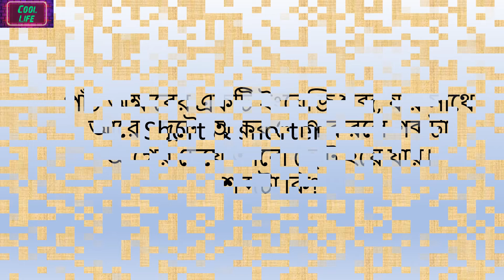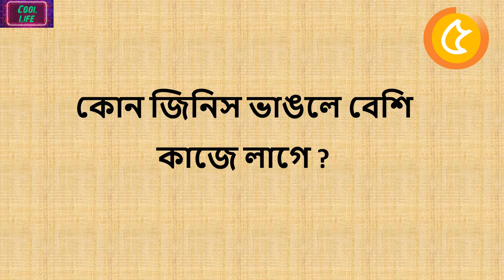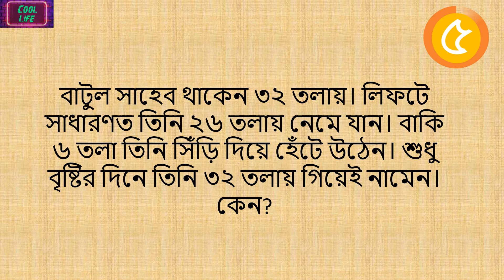মজার গুগলি ও ধাঁধা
অবসরের বিনোদন।

আপনার অবসরের সময়কে কাজে লাগানোর পাশাপাশি বিনোদিত করতে আমাদের ভিডিও গুলো সাহায্য করবে। সেই সাথে আপনার বুদ্ধিও  চাঙ্গা করবে, আপনার জ্ঞানের পরিধিও বাড়বে।

To check and increase your knowledge level, follow our Bengali Dhadha /  Quiz videos. Sure you will be Entertained, if see our all googli and riddles videos.

এই ভিডিও তে দশটি মজার গুগলি ও ধাঁধা রয়েছে। প্রতিটি প্রশ্নের উত্তর দেওয়ার জন্য সময় পাবেন ৫ সেকেন্ড। তারপর উত্তর জানিয়ে দেওয়া হবে। 👍👍👍